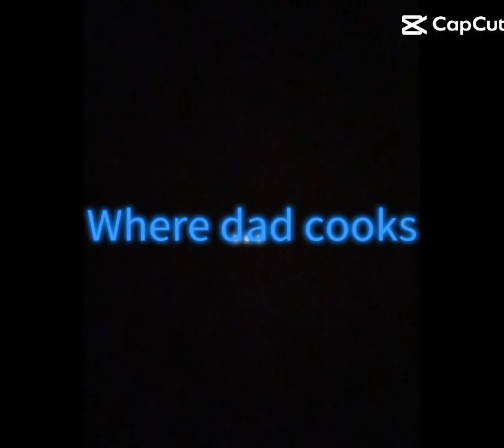Where I cook